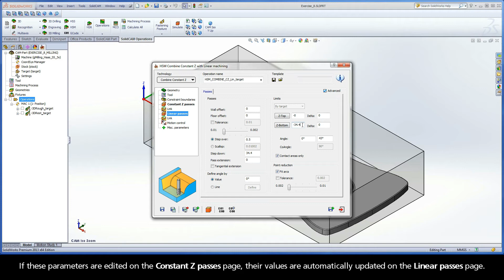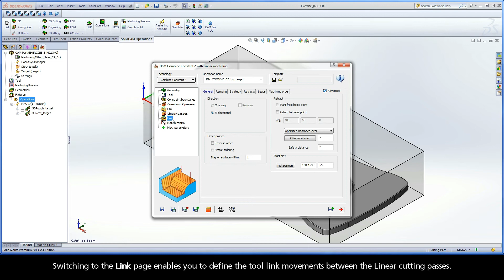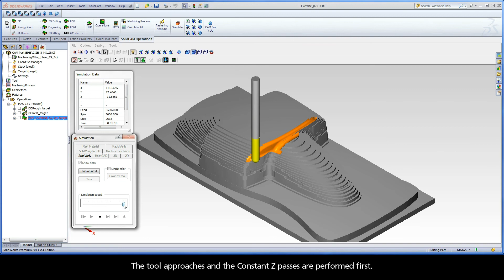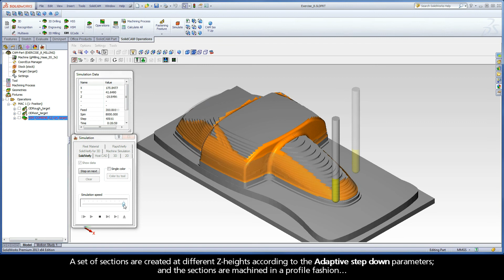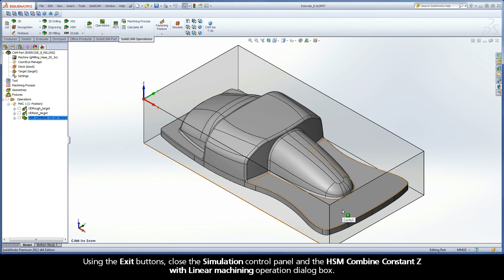SolidCAM iMachining Training Course - Exer #8: Define the Linear passes and Link data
This video is Step 5.3 in Exercise #8 of the Interactive Training Course for iMachining. The technological parameters for the Linear passes calculation and linking are defined. The Linear machining strategy is used for finishing of the shallow model areas.